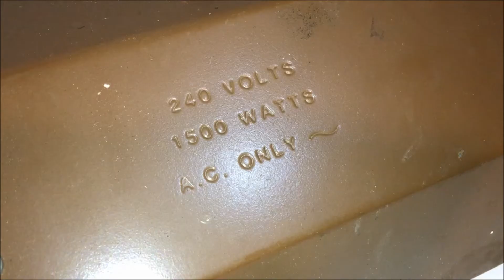Kambook 1500 Watt Electric Heater